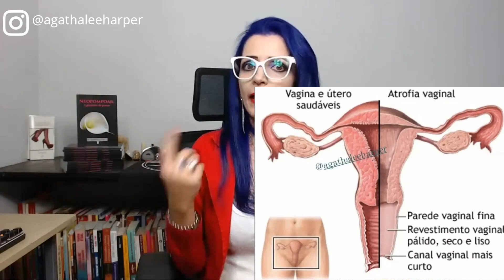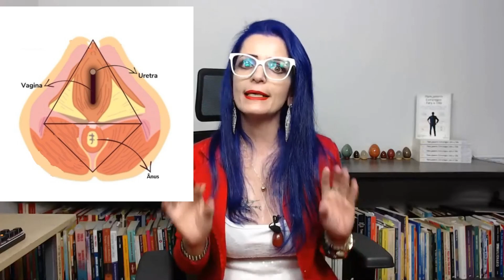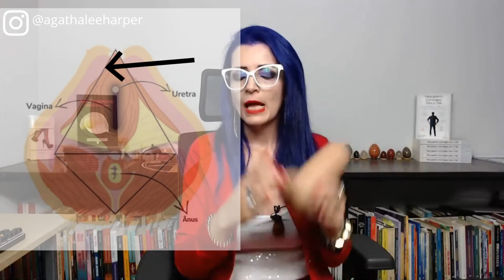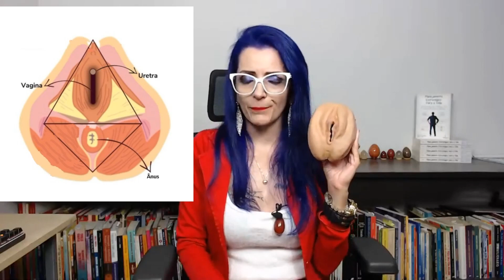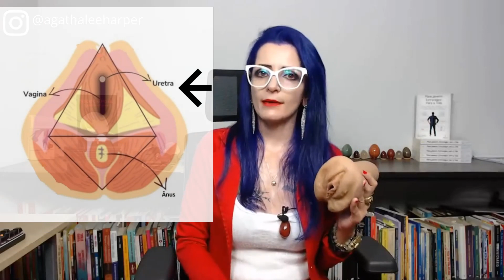Aula de Pompoarismo. Aprenda como fazer Pompoar passo a passo. Exercício da Uva grátis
Nessa aula você aprende 3 exercícios grátis de Pompoarismo passo a passo (Contração da Uva). Eu também explico para o que serve o Pompoar e falo dos benefícios do treino de pompoarismo. Te dou a possibilidade de comprar meu curso online de Pompoarismo com exercícios para o treino inéditos, e com 3 cursos de Bônus: Segredos do Orgasmo Feminino, O Mapa do Orgasmo e Super Sexo: A arte de fazer amor.
⚜️ Curso On-line de Pompoarismo Consciente Ginástica Íntima do Iniciante ao Avançado
⚜️ Curso Pompoarismo Intensivo: Super Vagina Avançado MASTER com 12 MANOBRAS exclusivas e inéditas

Sou especialista em Sexualidade Humana, e posso te ajudar!
⚜️Curso de Meditação Guiada Terapêutica para Cura da Feminilidade e Sexualidade
⚜️ Curso Você Inesquecível na Cama: Coaching do Amor e Arte da Sedução
⚜️Curso O Segredo do Sexo Oral 2: Garganta Profunda e Kung Fu da Boca
😍 Descubra o Segredo das Mulheres Poderosas! Faça o cara certo se apaixonar por você e enlouqueça ele na hora H!

💰💼 Torne-se Instrutora de Pompoarismo Consciente e Ginástica Íntima: Curso Pompoarismo Lucrativo
💰💼Pack artes prontas e editáveis Canva Sex Shop e Acessórios Íntimos Lucrativo
💰⚜️ PLR Power Feminilidade: 7 E-books + 27 Vídeo-aulas